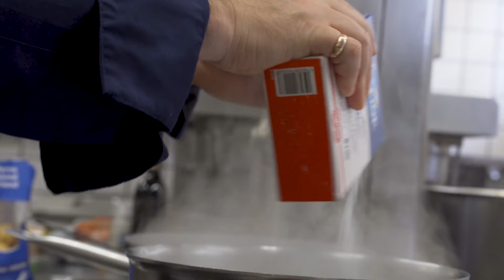Gault&Millau Luxembourg - RTL Chef Of The Month Ep01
Chef Arnaud Magnier - Restaurant Clairefontaine